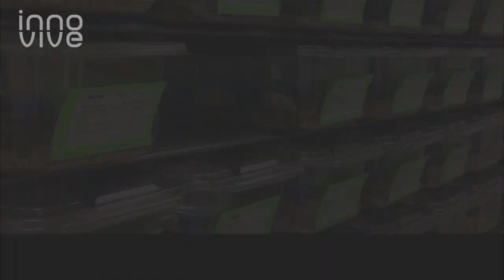Disposable Cages: Docking/Undocking the Innocage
This video demonstrates how to properly dock and undock the Innocage® from the Innorack®.

866 43 CAGES